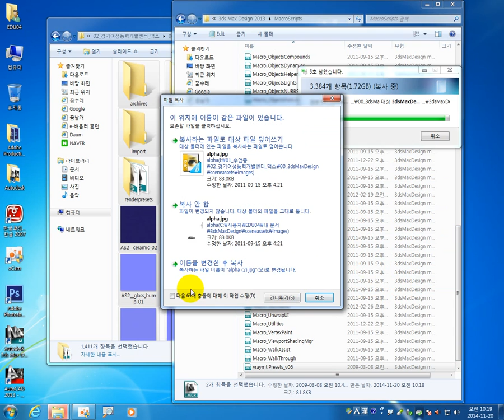3ds max 맥스 환경 설정 첫번째. 이승희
3ds max 맥스 환경 설정 첫번째입니다. 이승희